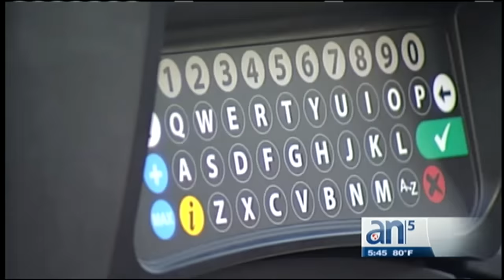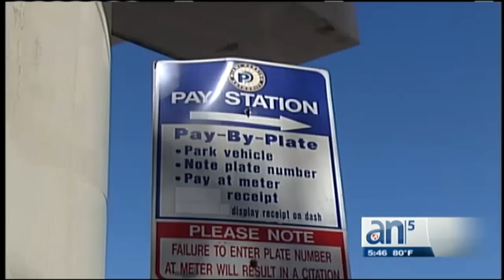Vivir Mejor: regresa el programa de cortesía festiva en estacionamientos públicos - América TeVé